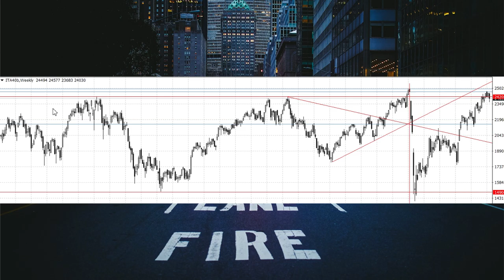Great Trading Idea. Selling of The Italy index with A Markets broker. Big short deal on the forex